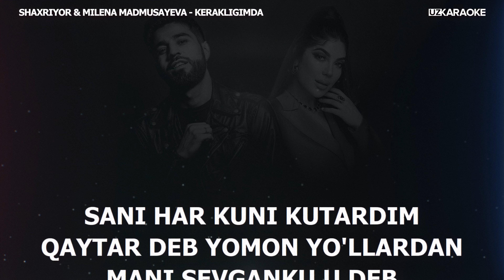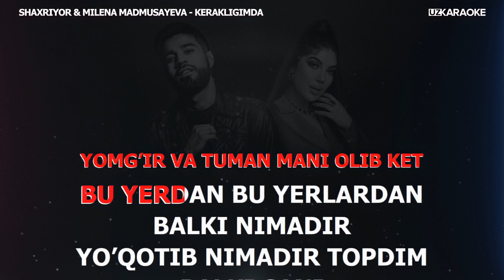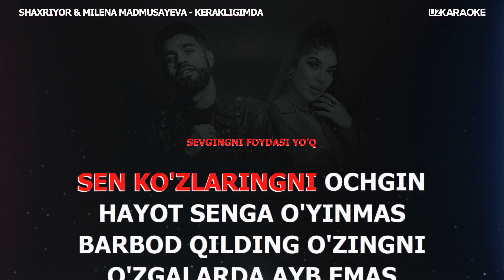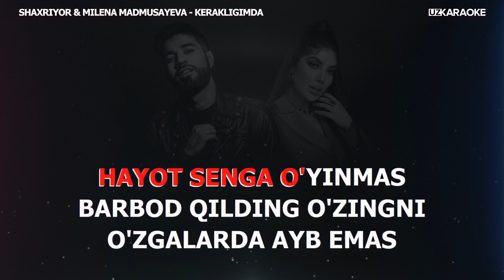Shaxriyor & Milena Madmusayeva - Kerakligimda MINUS | KARAOKE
Obuna bo'ling  @karaoke_uz

Izohlaringizni yozib qoldiring !